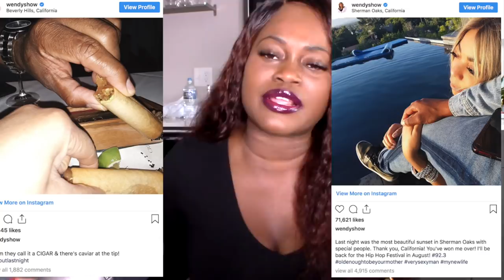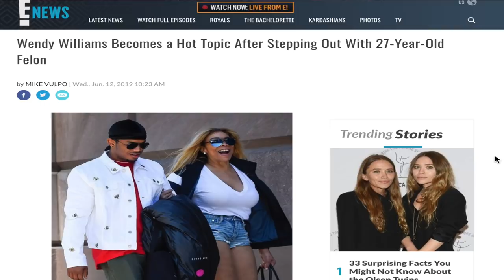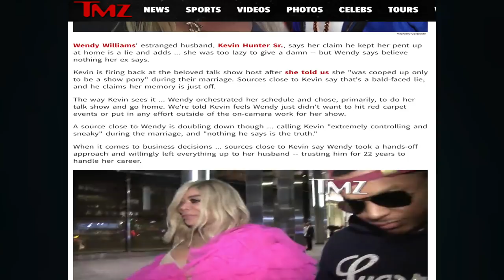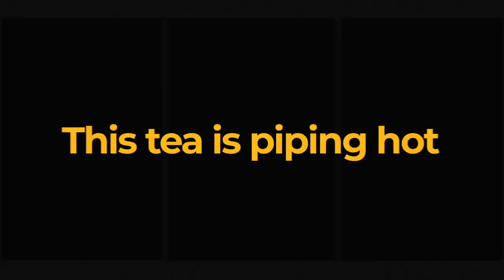Kevin Hunter Says Wendy Williams Was LAZY And He's NOT Jealous Of Her New Felon Bae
Today's Look😍
Lip Color:💄💋